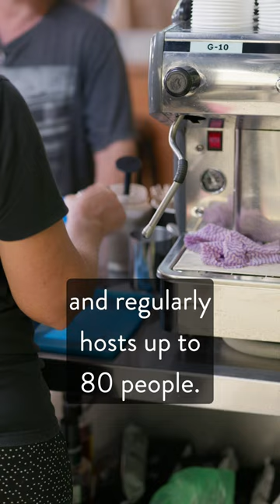The ChatterBox (Short)